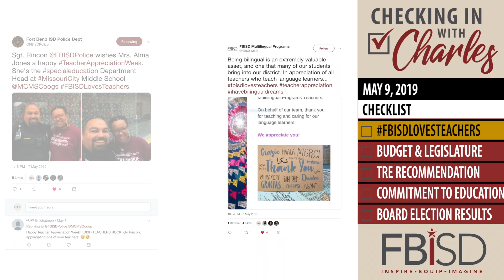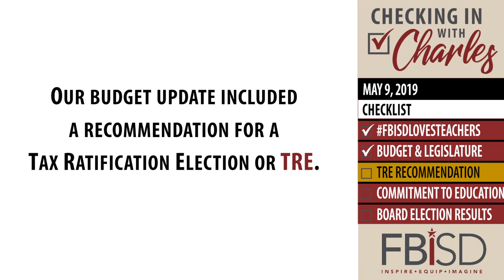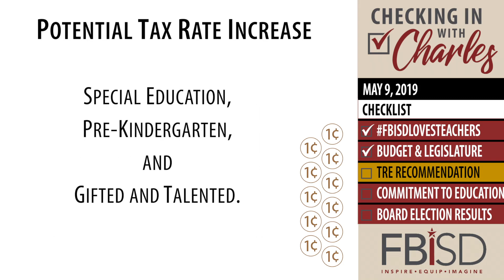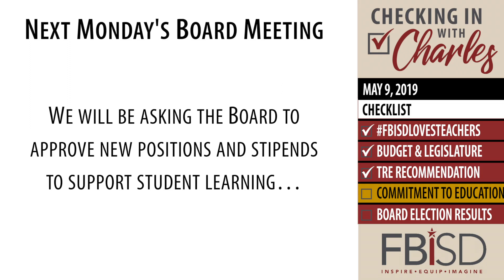Checking In with Charles - 5.9.19